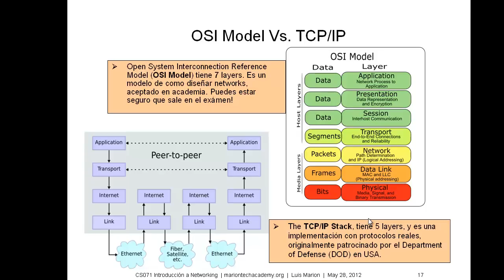CS071 05.02 TCP/IP - Modelo OSI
Describe el origen de estos modelos, y da una estrategia de cómo estudiar TCP/IP usando OSI como referencia.